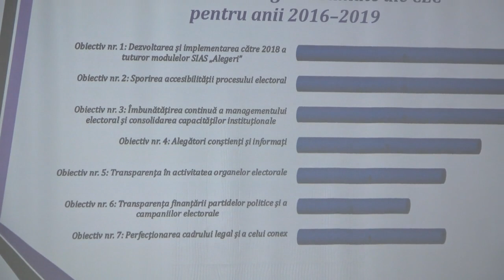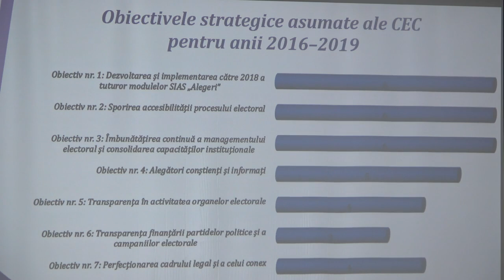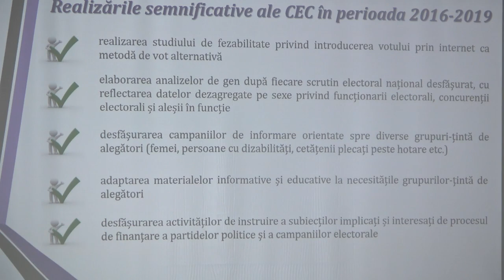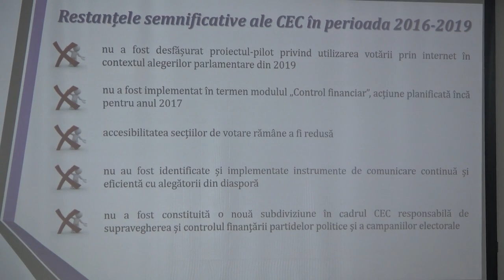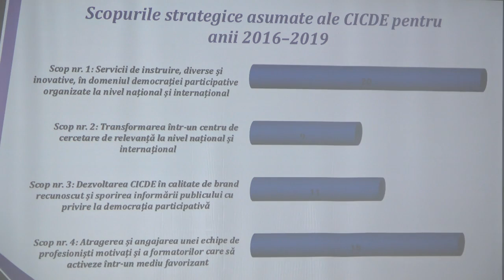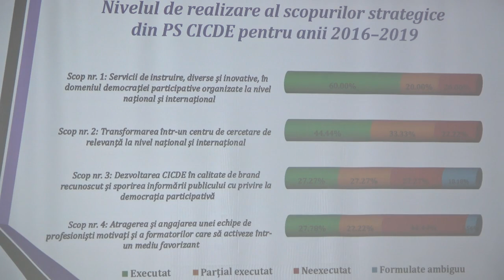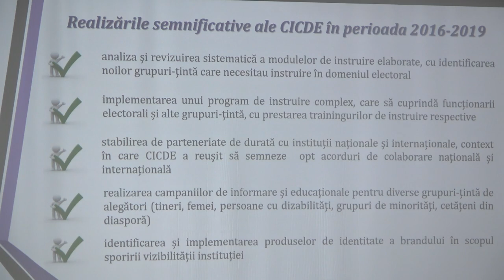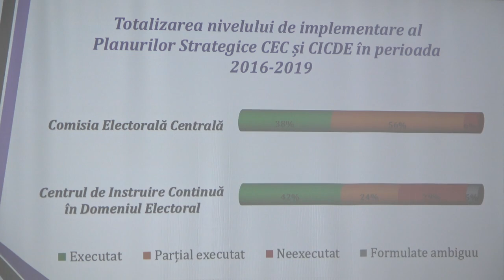Conferință de presă organizată de Asociația Promo-LEX cu tema „Prezentarea Raportului de evaluare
Conferință de presă organizată de Asociația Promo-LEX cu tema „Prezentarea Raportului de evaluare a implementării Planurilor Strategice ale Comisiei Electorale Centrale și Centrului de Instruire Continuă în Domeniul Electoral penru anii 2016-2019”